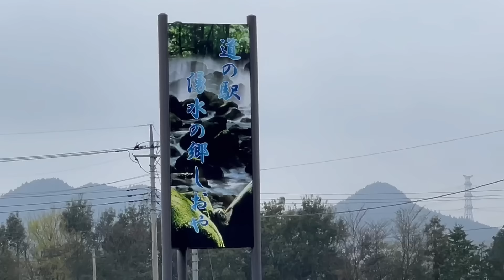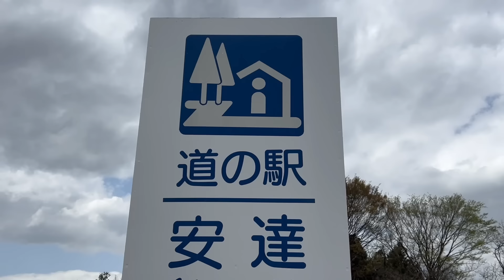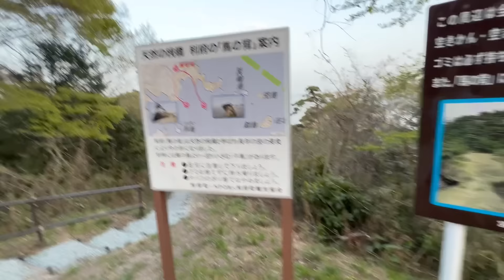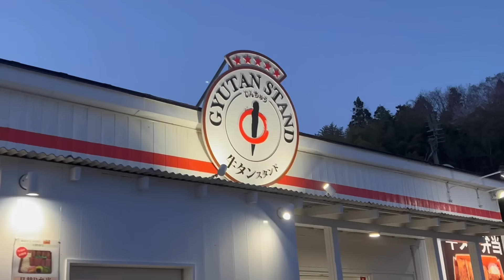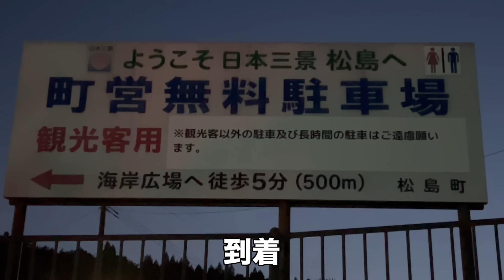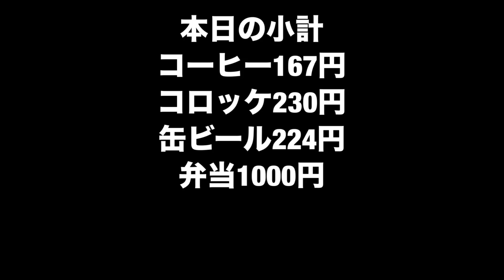マニュアル車で行く 片道１６時間以上 群馬→栃木→福島→宮城→岩手→青森 お金をかけずに東北車中泊 軽自動車で車中泊 道の駅で車中泊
ちょっと青森まで